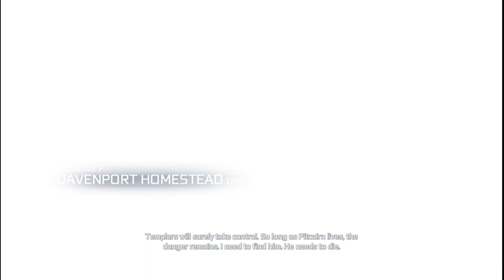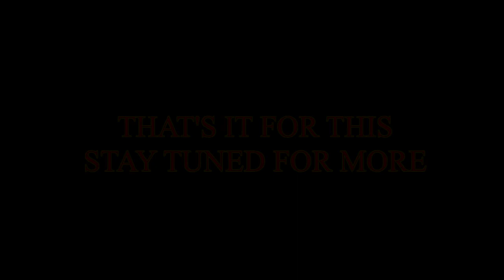Killing J. Pitcairn, Sequence 7 , Assassins Creed 3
Enjoy the adventurous game cum movie in the 18th century.